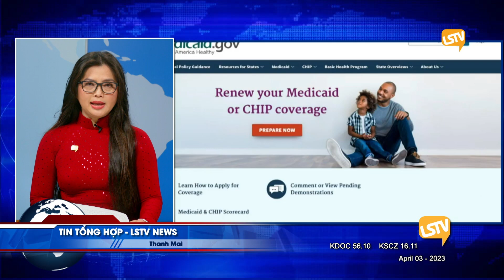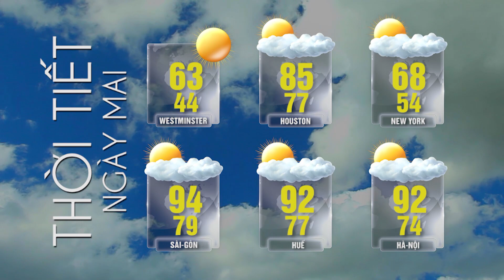Tin Tức Tổng Hợp LSTV (04-03-23) P2